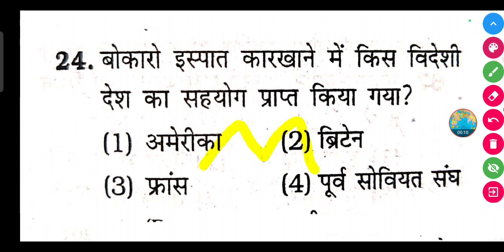बोकारो इस्पात कारखाने में किस विदेशी देश का सहयोग प्राप्त किया गया?